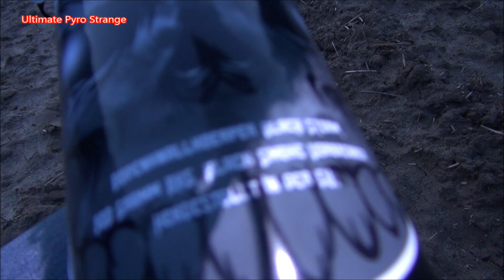Ultimate Pyro Strange | Black Storm 800 | XXL Firecracker | TheOftlerer